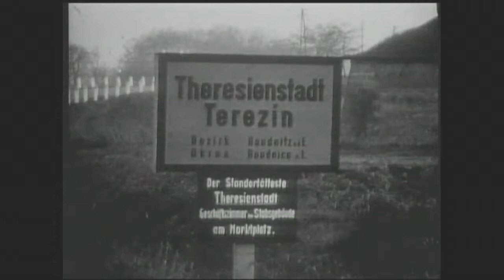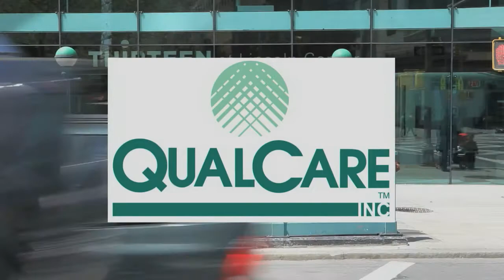The Ollendorf Center | Steve Adubato | One-on-One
Stephen Ollendorff, Founder of The Ollendorff Center, talks with Steve about the mission of the Center, which is to increase awareness of the fundamental issues facing the Jewish people through a series of educational programs, documentaries, conferences and outreach programs.